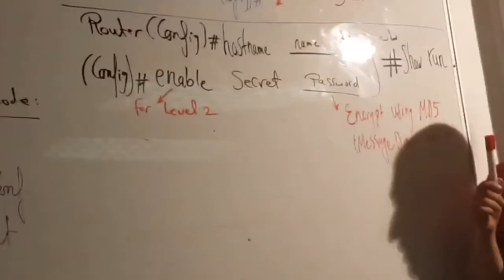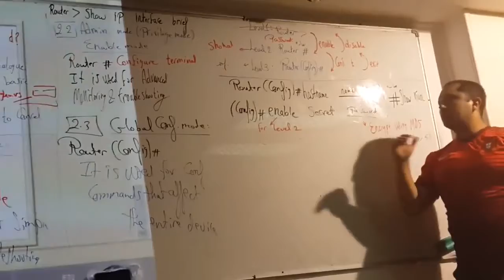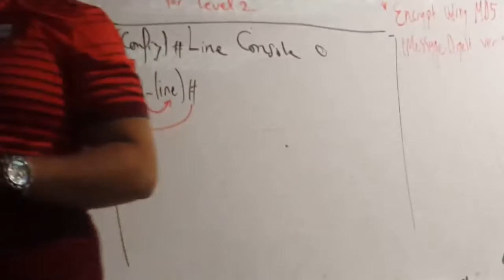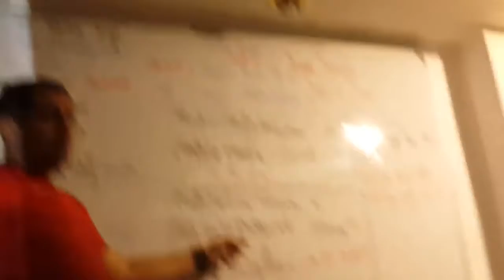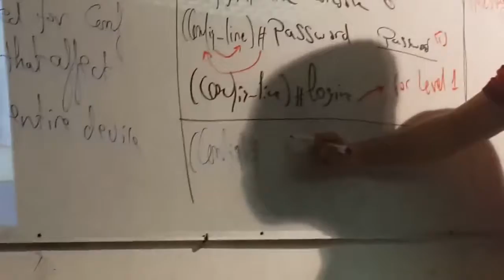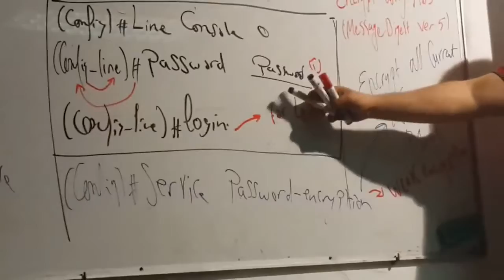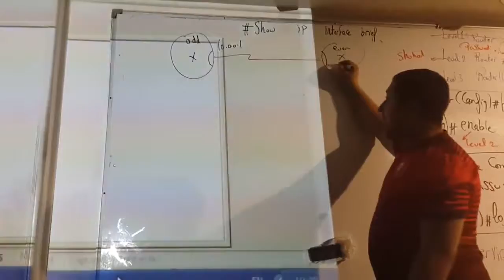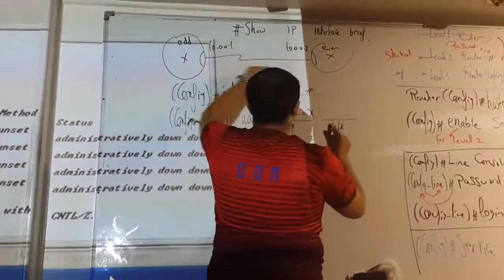3.7-CCNA Full Arabic Course Layer 2 ( Lab Router Configuration Commends)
CCNA Full Arabic Course By Ahmed Nabil